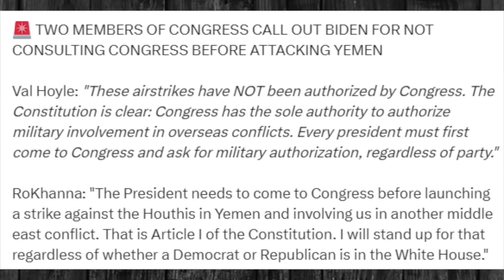ஹவுதிகளை தாக்கிய US & UK..அமெரிக்கா கப்பலை மூழ்கடித்த ஹவுதிகள்..உச்சகட்ட பரபரப்பில் Middle East